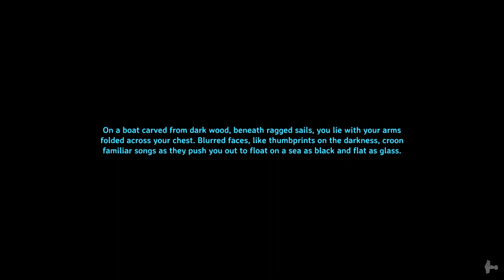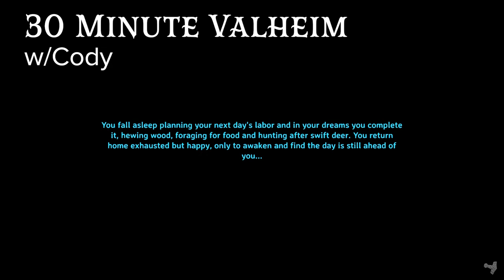30 Minute Valheim - Ch 4, Ep 7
Got a silver load to carry down, and in doing so get eaten by two wolves!